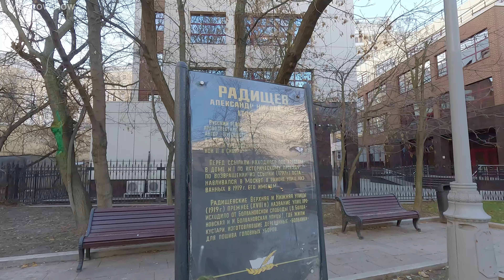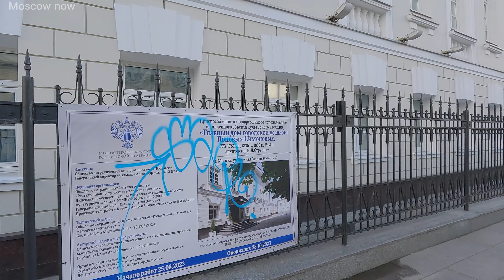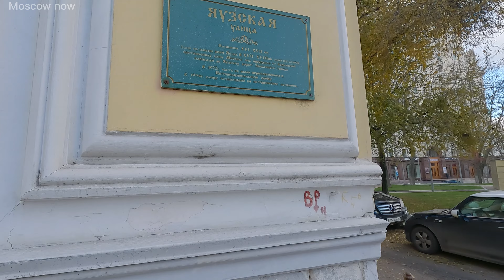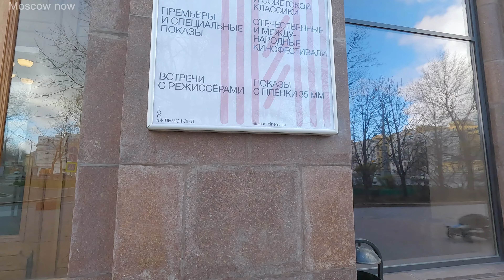Москва, улицы Верхняя Радищевская, Яузская. Moscow, Verkhnyaya Radishchevskaya, Yauzskaya streets.